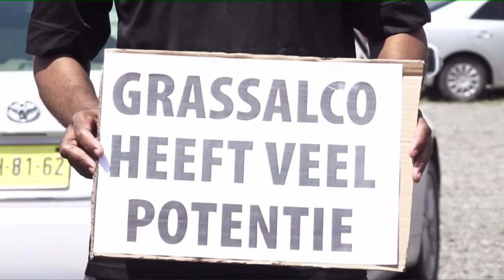Medewerkers Grassalco vragen aandacht voor fragiele financiële situatie STVS JOURNAAL 31 jan 2022